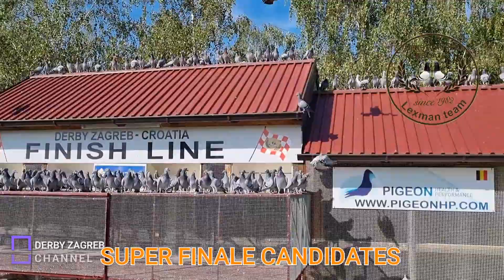DERBY ZAGREB Super final candidates...around the loft.